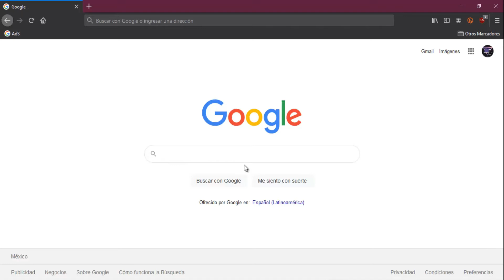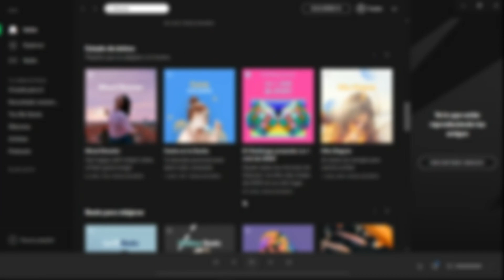Cómo Crear una Cuenta en SPOTIFY 💻 [Escucha Gratis]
Tutorial de Cómo Crear una Cuenta Spotify Free para escuchar música gratis. ▶️ No se necesita tarjeta para usarlo. Spotify cuenta con 2 modos para escuchar música; Spotify Free y Spotify Premium. En este vídeo explico la primera y más abajo te dejo por si quieres probar la versión Premium.